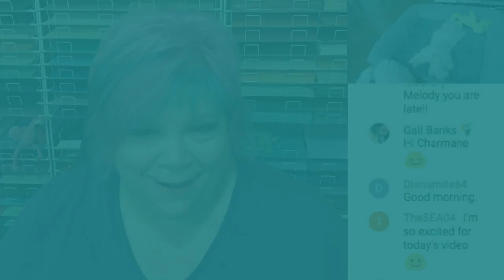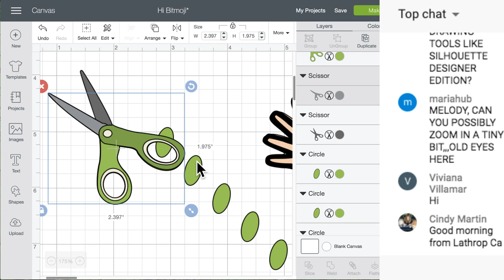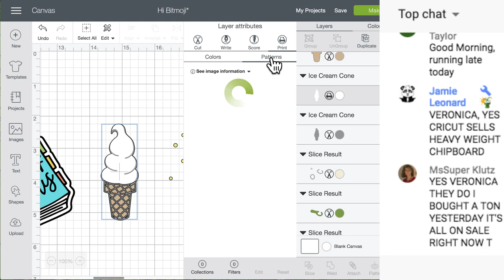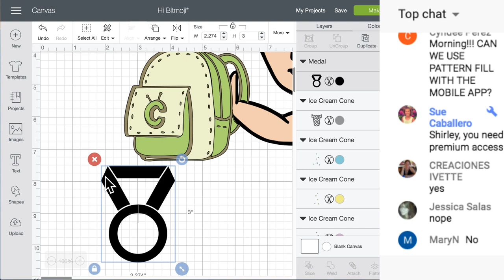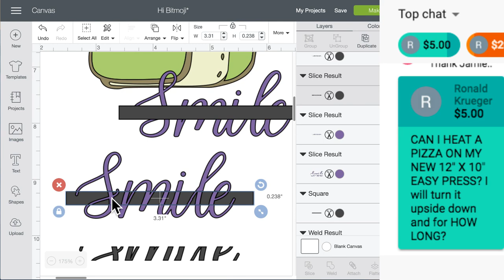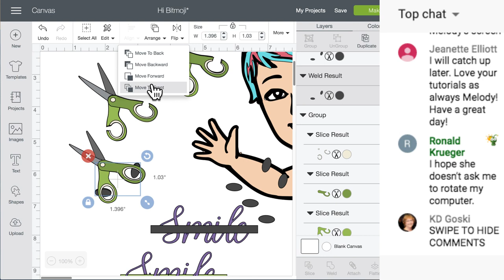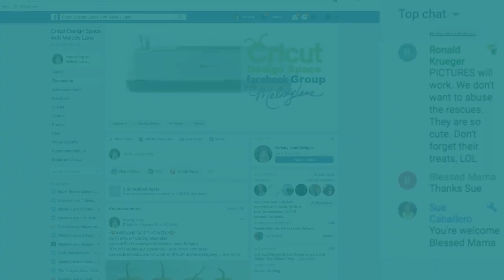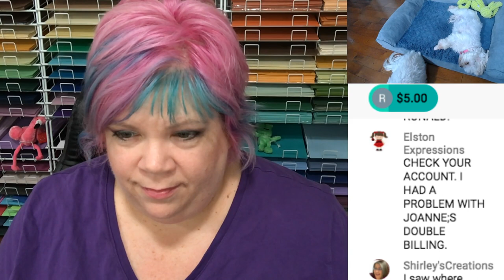Slicing Multi Layered Images in Cricut Design Space